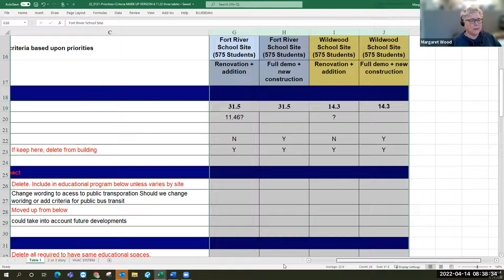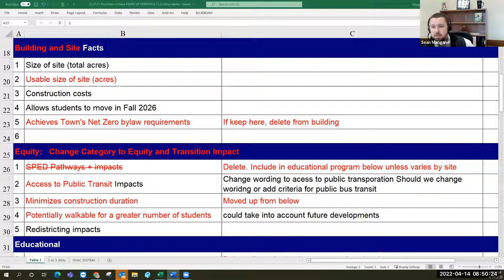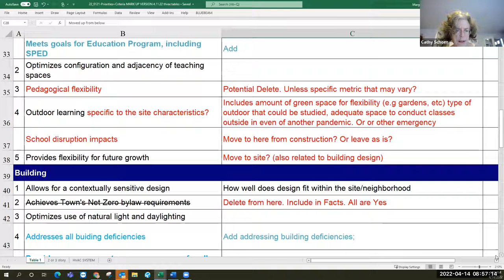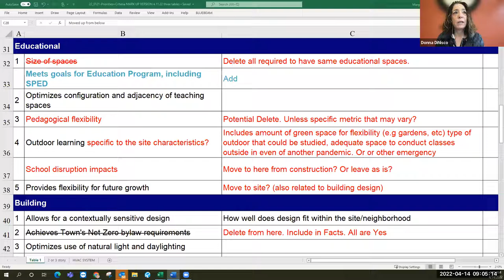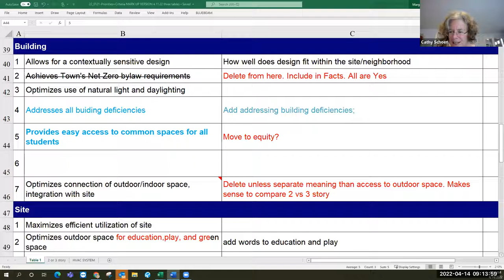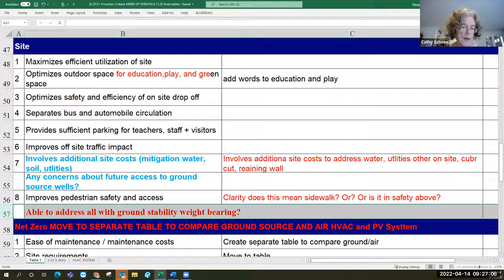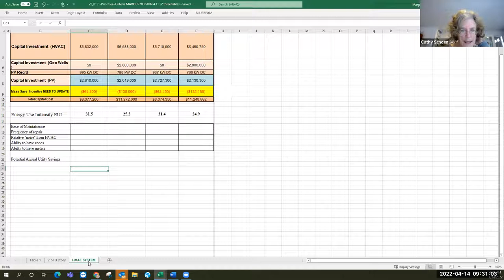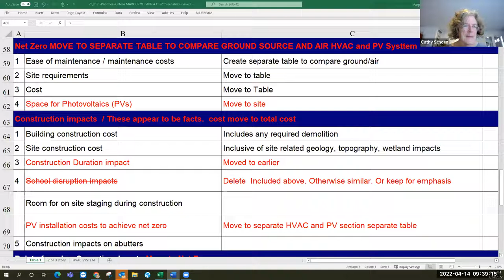Elementary School Building Committee Apr 14, 2022